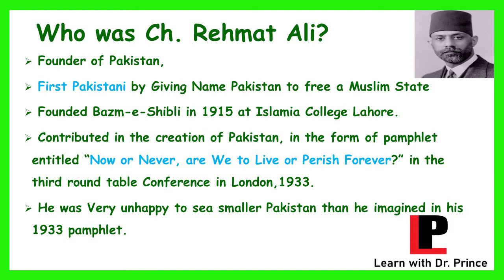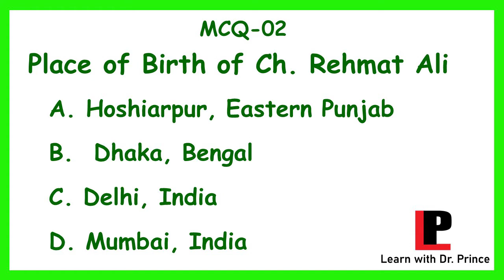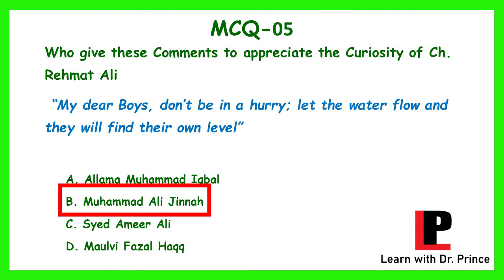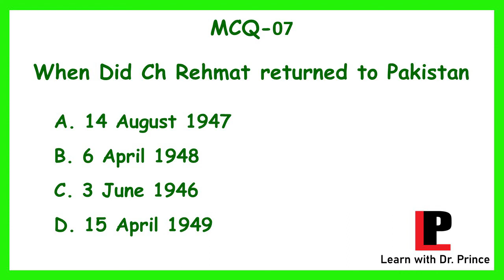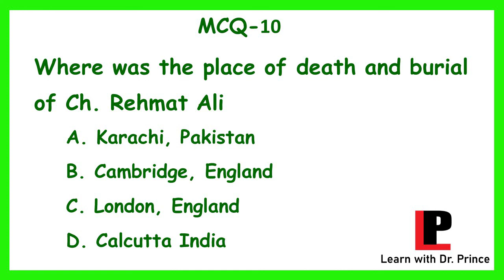Top Most Imp. General Knowledge Questions/CSS/PMS/FPSC/PPSC/Test Preparation-3/1000(Ch. Rehmat Ali)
This video is a part of an online test series Containing Top Most Important General Knowledge Questions frequently asking in competitive examinations like CSS/PMS/FPSC/PPSC/NTS/ISSB and a number of other written Test and Interviews. This series of videos is a comprehensive Test Preparation for the students of every Level and arranged by the kind guidelines of senior college Professor. This contains 1000 videos (each contains 10 MCQs) which will be uploaded routinely. This video contains MCQs related to Ch. Rehmat Ali, who was a great advocate of Pakistan Movement and founder of Pakistan. And First Pakistani)